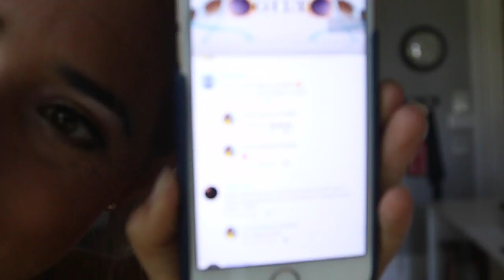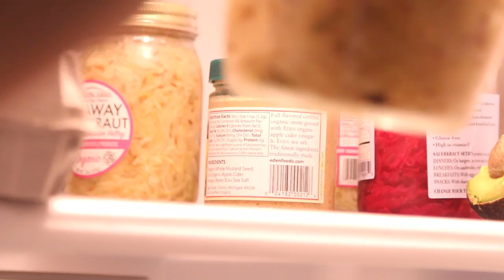YOUTUBE LOVE & MY MOST EMBARASSING FACIAL EXPRESSIONS EVER!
Sunday May 29th 2016 // New York City

Part of me can't believe I'm about to upload this! I managed to capture one of my most terrified drone moments to date- facial expressions and all.

Other than that, today was a chill day apart from the HUGE explosion of love on YouTube!! THANK YOU ALL SO MUCH!!!

I'll see you guys later and on twitter @laurahames
xo
Laura

SnapChat • LauraHames